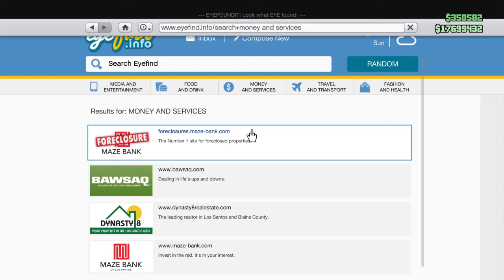Grand Theft Auto Online Insurgent Pickup Custom customization and 5 star test drive